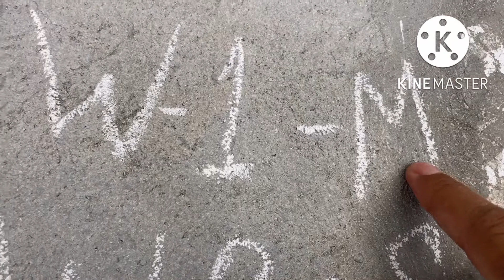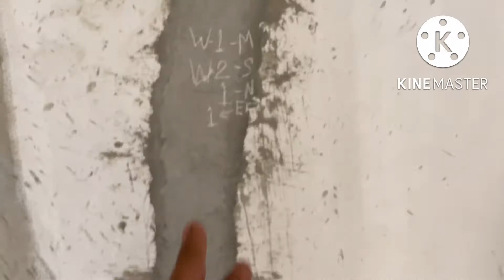How to make 2 Way Circut Dubai-Two Way Switched Wiring Dubai/Wiring Two Way Switch Dubai🇦🇪